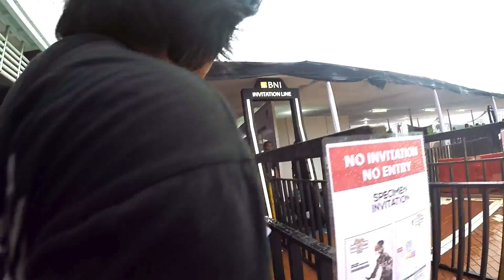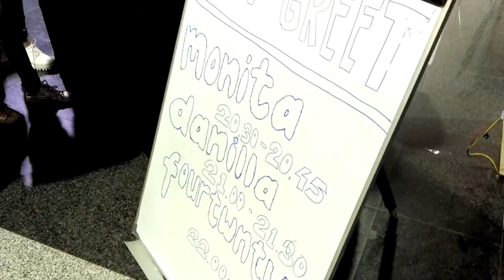JAVA JAZZ FESTIVAL 2017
Java Jazz Festival at JiExpo PRJ Kemayoran